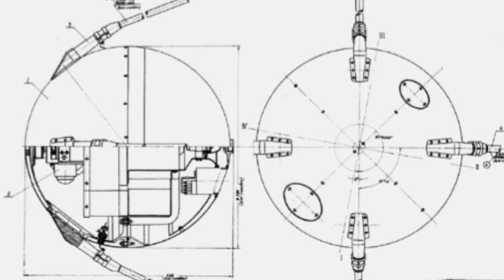Спутник-1: первый искусственный спутник на орбите.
Открытие Международного геофизического года с 1 июля 1957 года по 31 декабря 1958 года дало международному научному сообществу возможность предложить технологически развитым странам запуск первого в истории искусственного спутника Земли. Итак, Соединенные Штаты и Советский Союз работали в этом направлении, но именно Россия стала неожиданностью 4 октября 1957 года, запустив первый искусственный спутник Земли - Спутник-1. Запуск был успешно осуществлен с базы Байконур в Казахстане с помощью ракеты-носителя «А», созданной на базе первой советской межконтинентальной баллистической ракеты SS6. Спутник изготовлен из полированного алюминия, чтобы его было лучше видно с орбиты благодаря отражению солнечного света. Он имел форму шара диаметром 58 сантиметров, из которого выходили четыре стилусные антенны длиной почти 3 метра. Общий вес составил 83 килограмма. Ракета вывела его на орбиту с перигеем 228 км и апогеем 947. Наклон на экваторе составлял 65 градусов. Орбитальный период 96 минут. На борту находились два передатчика, использующие две частоты 20 000 и 40 000 мегагерц, которые передавали сигналы с формой волны, типичной для телеграфных импульсов. Бортовые аккумуляторы мощностью 1 ватт позволяли ему проработать три недели, в течение которых вариации передаваемых сигналов позволяли изучать характеристики ионосферы и распространение электромагнитных волн. 4 июня 1958 года, после 1440 витков и 92 дней пребывания в космосе, спутник снова вошел в атмосферу и распался.